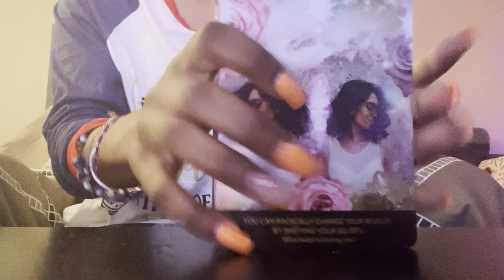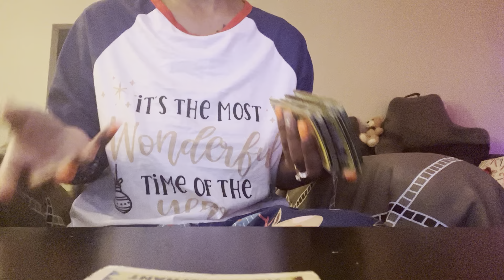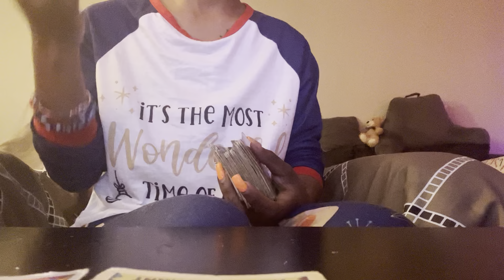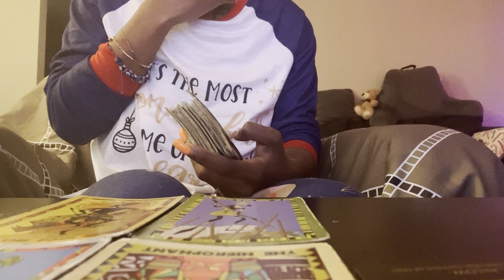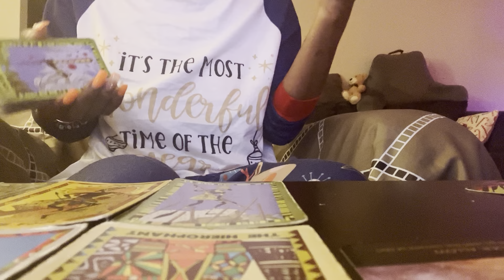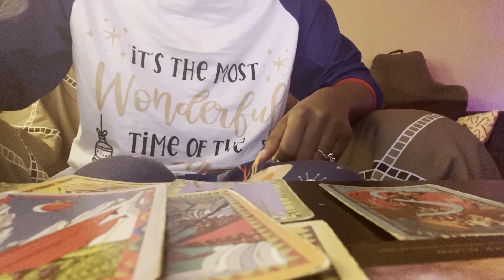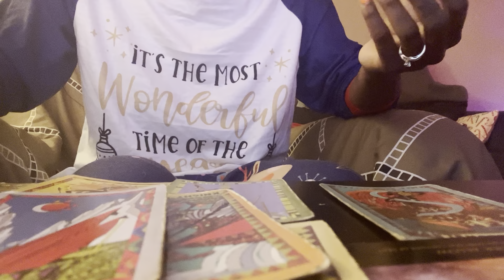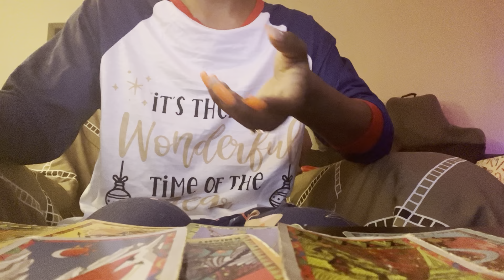♌️Leo: “something to prove”🤷🏽‍♀️🥇🏆